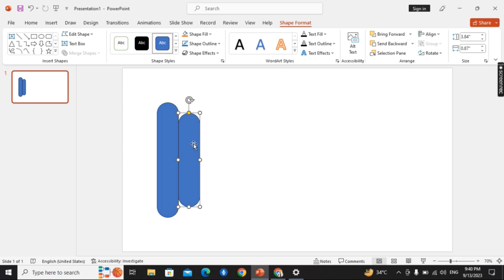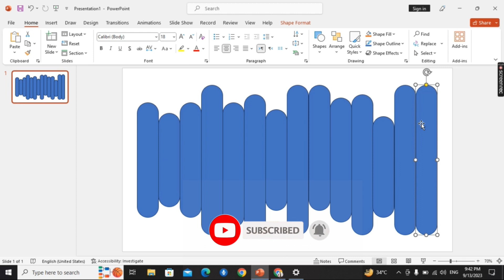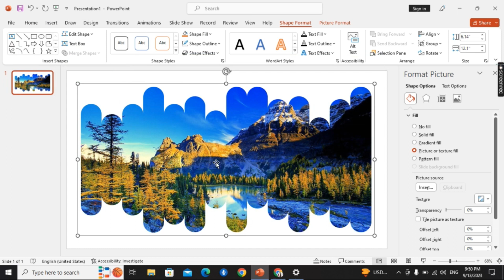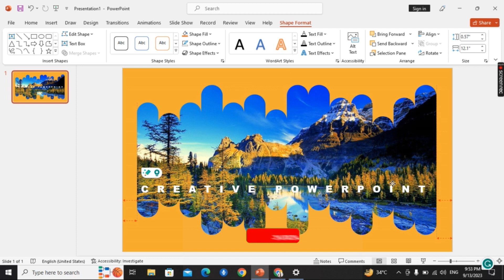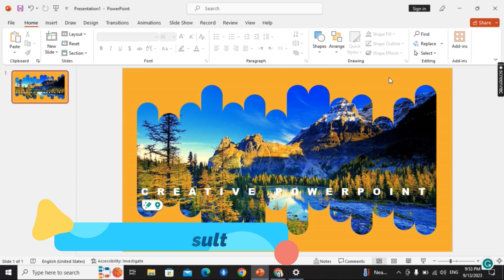How To Create Professional PowerPoint Presentation Slides || Best Tutorial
You want to create professional PowerPoint presentation slides, this is not difficult, please see this video for more detail. In my channel you will learn about how to create PowerPoint presentation, add text, and add a picture, shape. Add transitions, animations. Save to your computer and share with others. I hope after this video you can easy to make professional PowerPoint presentation slides for your work and business. Thanks.

engineerharoonmentor is a channel about how to use excel, word tutorial, how to edit video, PowerPoint tutorial, excel tips and tricks, how to make Professional PowerPoint presentation,... all you need to learn.